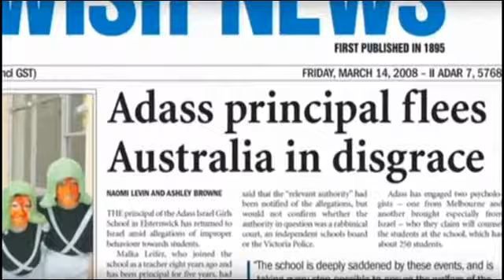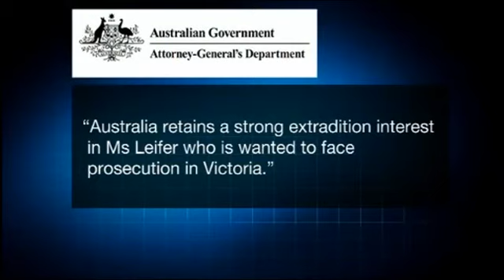Malka Leifer Unfit to Face Court in Australia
SBS News report 3rd June 2016